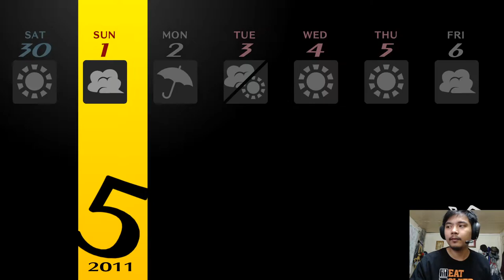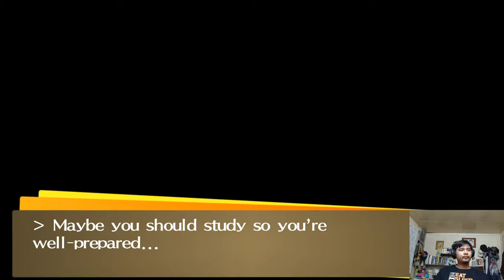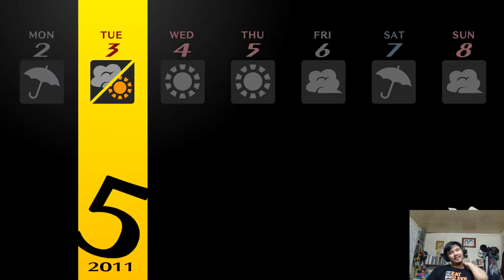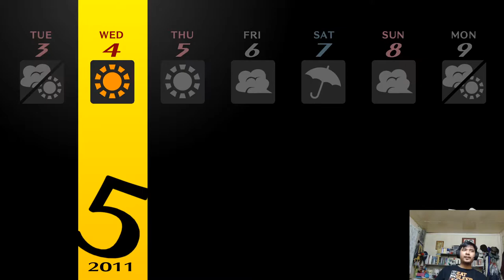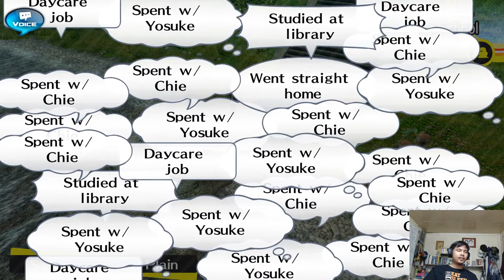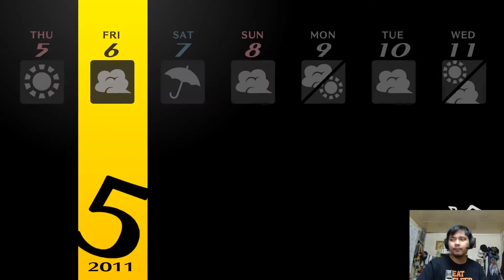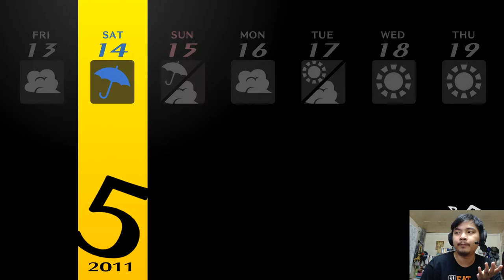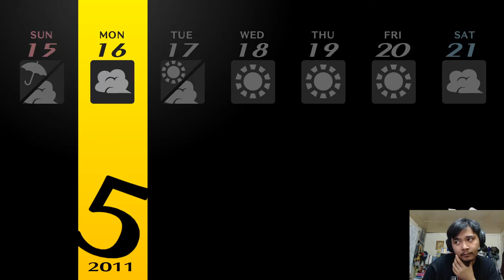Let's Play Persona 4 Golden Episode 6 - CONTRARIAN KING!!!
Contrarian King be like "YOU SHALL NOT PASS!!!"

Blind playthrough of Persona 4 Golden - I've finished the original Persona 4 game before, but this is the first time I'm playing through the Golden version. Hence there are still new things for me to discover, learn, and experience.